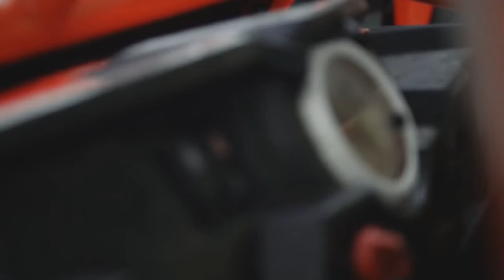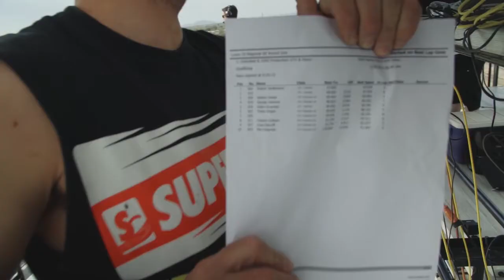2015 Season - The Beginning, Being Paralyzed and Racing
The start to the Lucas Oil Regional Off Road Racing 2015 Racing Season for George Hammel and his Crew.  George shares his story about being paralyzed and overcoming the odds to race off-road.